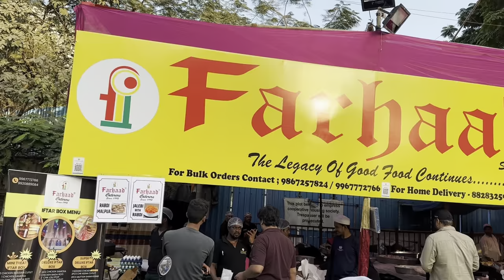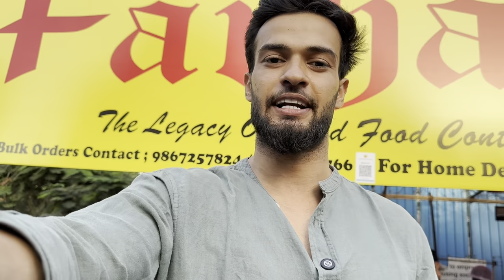Hasnain Ko Diya 1 Month Lean Challenge | Ramadan Special | Daily Vlogs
Aaj ka vlog dekha? Hasnain ko diya gaya hai ek mahine ka lean challenge! 💪🌙 Iss Ramadan special vlog mein dekhiye kaise humare Hasnain bhai ne apna fitness journey shuru kiya hai. Daily vlogs mein hogi masti, motivation, aur Ramadan ki khaas vibes.

Video dekhein, enjoy karein, aur comments mein batayein kya aap bhi kisi fitness challenge ko accept karna chahte hain. Abhi ke liye, milti hai next vlog mein, tab tak ke liye, bye bye! 👊🏋️‍♂️🌟

Hello everyone my name is shadan faroque, this is my official channel and here I will be making amazing vlogs and amazing content, hope you like my video and if you did then make sure you like my YouTube channel

My other social handle